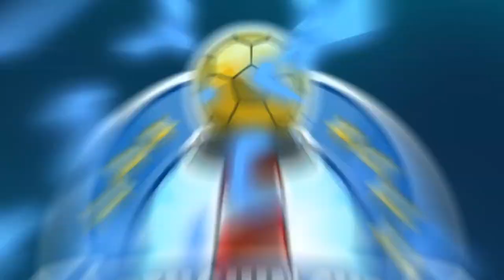Club Penguin - Penguin Cup 2014 Trailer